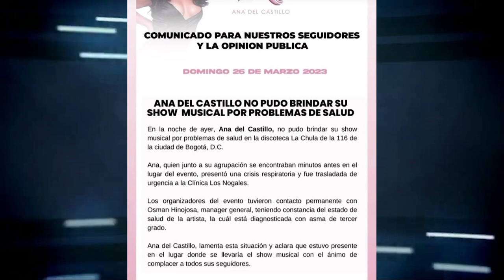ANA DEL CASTILLO SUFRIÓ CRISIS ASMÁTICA EN BOGOTÁ Y YA FUE DADA DE ALTA